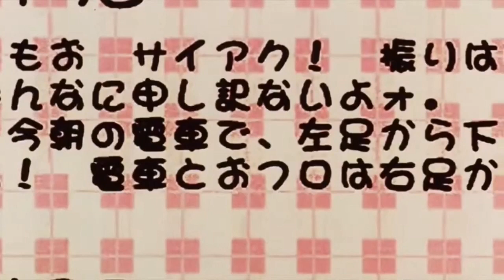OMBRE CINESI - Perfect Blue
Underground rap samples drumless anime manga Japan 90s lyrical mc hiphop drumless new sound rap italiano